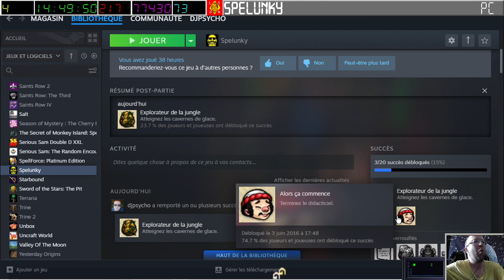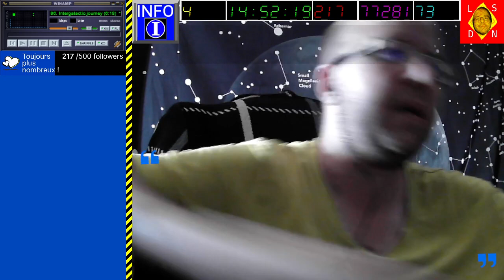[16-08-2023] Spelunky (part 2) [LSDN]